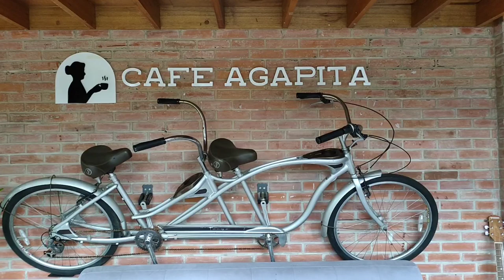Cafe Agapita with amazing GARDENS and food. ☺️🌿💚🍮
Garden and plants create an ideal ambience for a resto just like the ones at Cafe Agapita in Silang, Cavite. We initially started having coffee and later ended up with brunch. Such an excellent way to start a day! ☺️🌿🍮💚